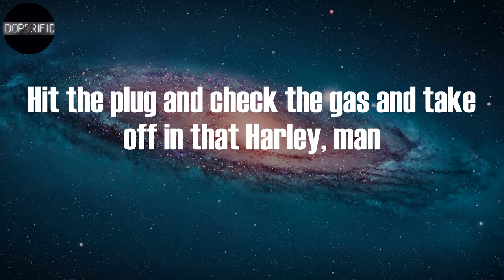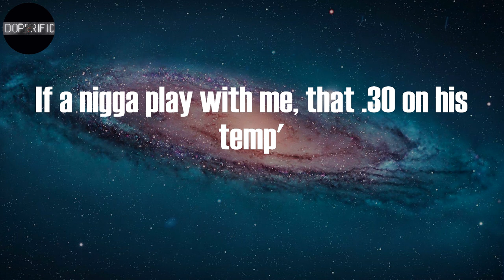LIL SHORDIE SCOTT - Rocking A Cardigan in Atlanta (Lyrics)